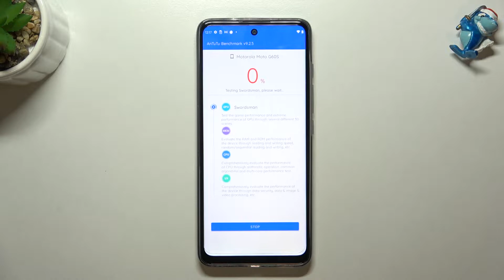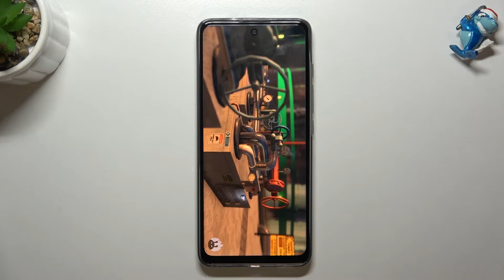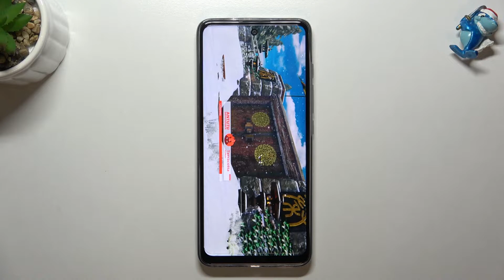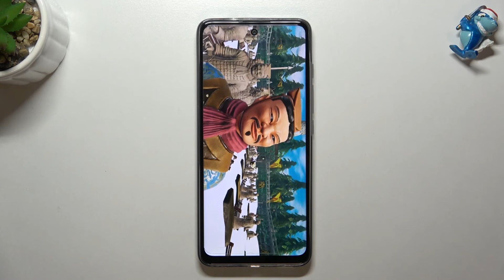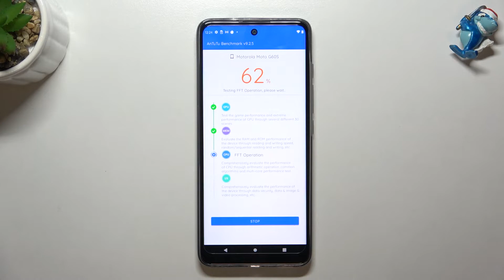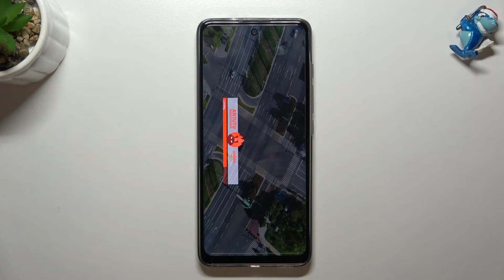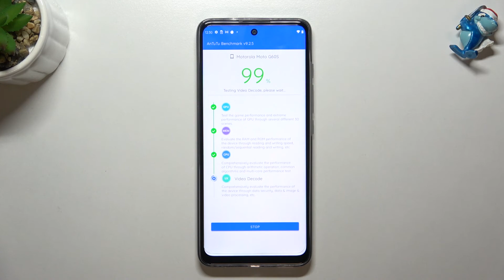Performance Test of Motorola Moto G60s - AnTuTu Benchmark Test Results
If you are curious how to easily compare Motorola Moto G60s with other smartphones, you should see attached video. We will show you how to run AnTuTu Benchmark on this device. Wait until the testing process of this device will be completed and check what results this smartphone achieves. Compare the results with the results of other smartphones and make a decision whether this Motorola Moto G60s is an efficient device or not.

How to use AnTuTu Benchmark in Motorola Moto G60s? How to check the Performance of Motorola Moto G60s? How to check Performance of Motorola Moto G60s? How to use AnTuTu Benchmark on Motorola Moto G60s? How Motorola Moto G60s performs?

DISPLAY Type IPS LCD, 120Hz, HDR10, 450 nits (typ), 562 nits (HBM)
  UFS 2.1

How many points scores Motorola Moto G60s in the AnTuTu benchmark? How many points scores device with 4GB in the AnTuTu benchmark? How many points scores Mediatek Helio G95 in the AnTuTu benchmark?

Motorola Moto G60s, Mediatek Helio G95, 4 GB RAM, benchmark, to, how , check, test, fps, performance, speed, top, quality, AnTuTu